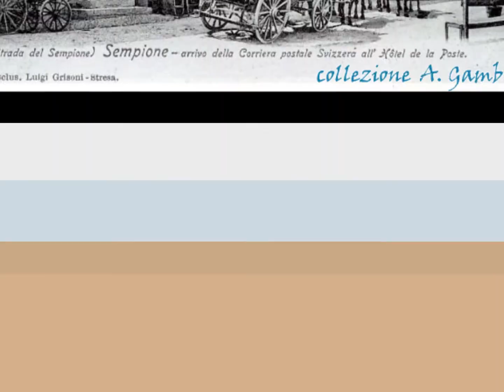Quartetto Umoristico Passa la diligenza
vedi il testo originale di L. Pagano-B. Cherubini in
MUSICA LEGGERA ITALIANA - Il Canzoniere della Radio
nella rivista del MARZO 1940